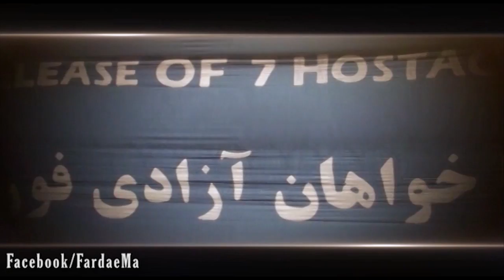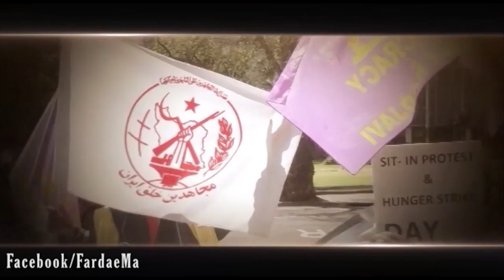پيام ايستادگان - گفت وگو با ندا امين از مجاهدان ليبرتي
خيلي احساس يكي بودن با هودارايي كه تو خارج كشور هستن ميكنم چون حاضرن از جونشون و همه چيزشون انقدر مايه بذارن براي مقاومت. جدا از ما نيستن. خودشون مقاومت هستن. نميتونم بگم كه ازشون تشكر ميكنم چون اونا هم خودمون هستيم. آدم توي ليبرتي احساس قوت ميكنه كه چنين هوادارايي داره، واقعا به حقه كه چنين سازماني چنين هوادارايي داشته باشه. واقعا بي سابقه است توي هر جنبشي. با اينكه خيلي هم دردناك هست كه آدم مي بينه حالشون خيلي بده ولي عزم شون جزمه و به ما قوت قلب ميدن.»
آدرس صفحه فيسبوك فرداي ما برنامه جوانان سيماي آزادي: